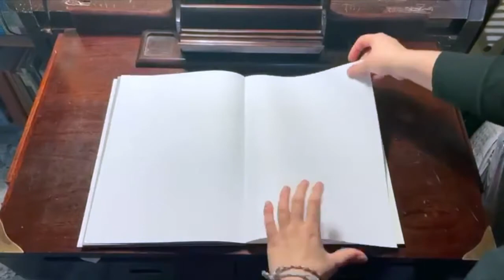Laboratorio di Acquerello - Progetto Musei Toscani per l'Alzheimer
I Musei Civici di Follonica avviano il loro progetto assieme alla rete Musei Toscani per l'Alzheimer!
Da oggi sarà possibile scaricare dalla sezione "Progetti Sociali" del sito del MAGMA gli episodi di podcast legati alla storia della città di Follonica cui sarà abbinato un laboratorio divertente da svolgere assieme agli anziani.
Gli episodi sono fruibili gratuitamente online e rivolti sia a famiglie con anziani a casa, che a strutture specializzate (RSA). Vi invitiamo a darci una vostra testimonianza rispetto all'attività svolta, sia essa una foto, un messaggio vocale o un breve video che potremo inserire - se ci date il consenso - nella sezione dedicata del sito internet.

Speriamo di essere utili a rompere le catene dell'isolamento e speriamo di comunicarvi il senso del Museo come centro di propulsione rispetto alle tematiche di inclusività e supporto alle realtà sociali più fragili.